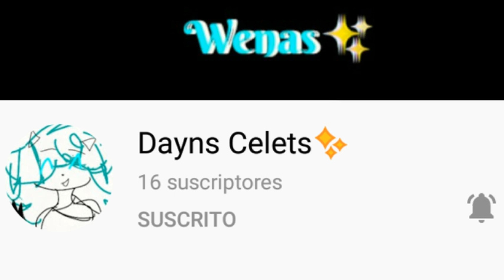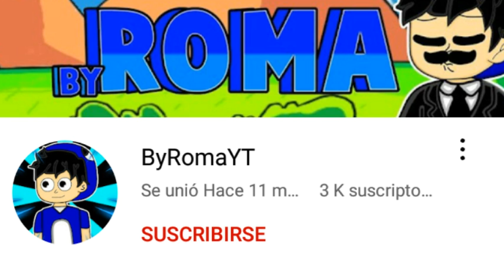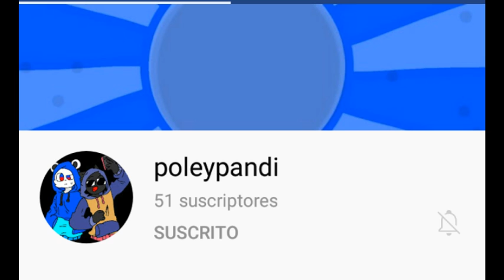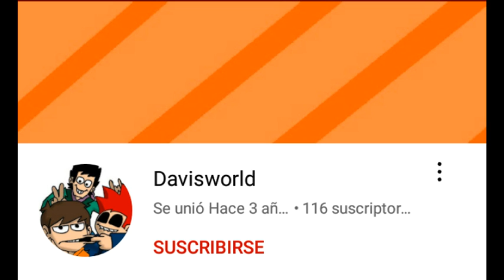Revisando mis Subs parte 1